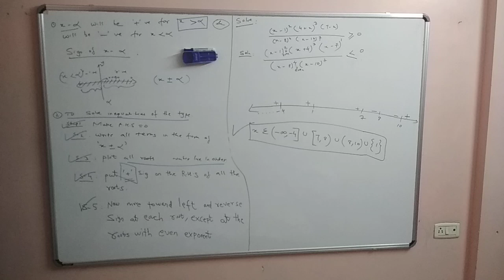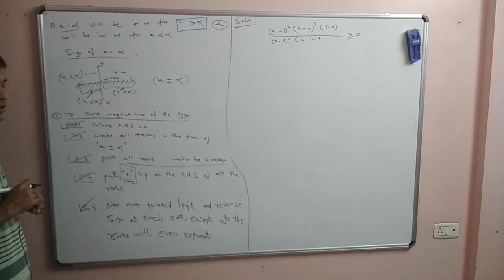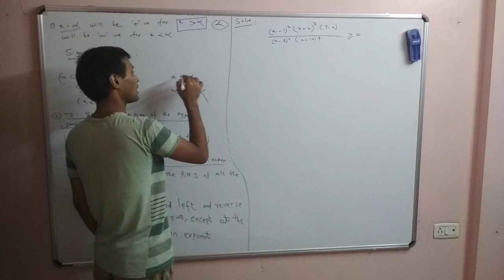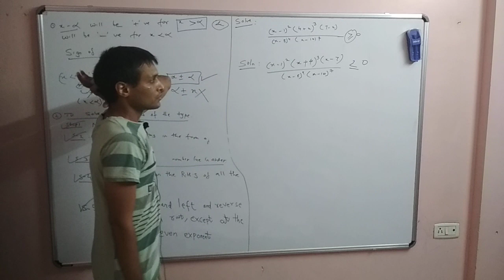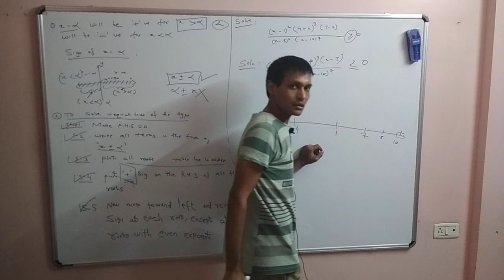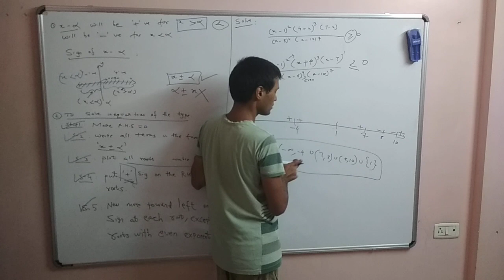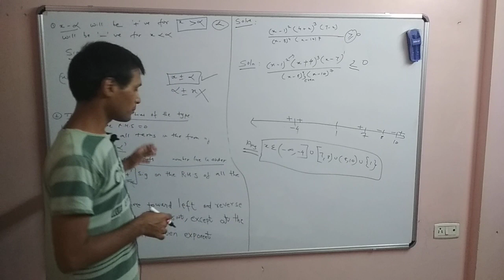IIT JEE maths how to solve inequalities